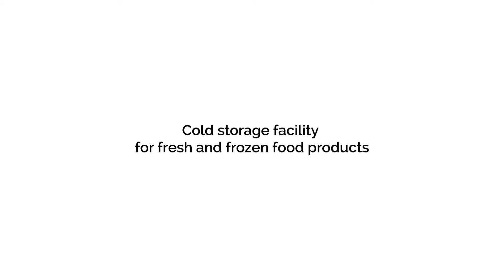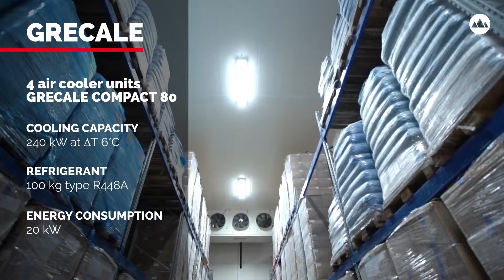Reference of a cold storage facility for fresh and frozen food products